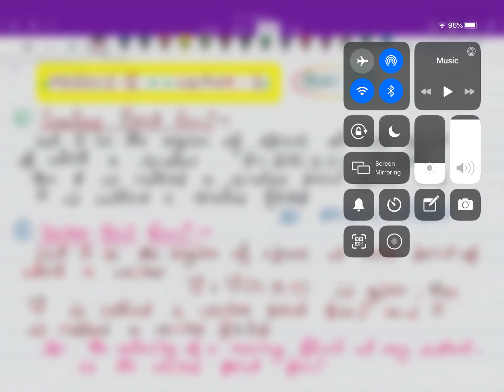Gradient of a Scalar Field | Gradient of 1/r | Gradient of r^n | Gradient Definition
VECTOR CALCULUS
ENGINEERING MATHEMATICS 1 (MODULE-1)
LECTURE CONTENT:
SCALAR FIELD
GRADIENT OF SALAR FIELD DEFINITION
PROPERTIES OF GRADIENT
EXAMPLE BASED ON GRADIENT OF A SCALAR FUNCTION
UNIT NORMAL VECTOR TO THE SURFACE
EXAMPLE BASED ON UNIT NORMAL VECTOR

Mathematics-1
KAS103
KAS103T
​ @FEARLESS INNOCENT MATH

PLAYLIST LINKS:
ENG. MATHEMATICS-1

Eng. MATHEMATICS-2